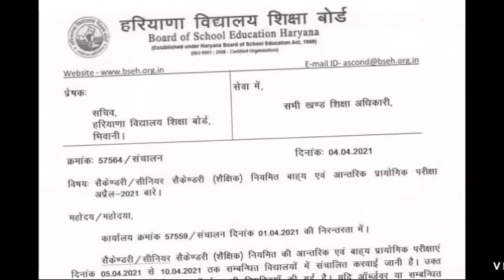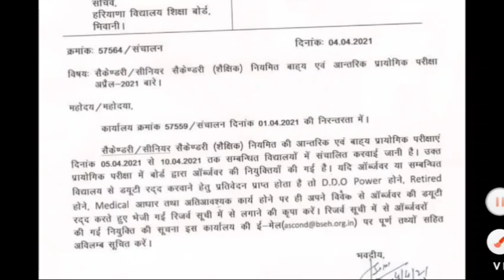HBSE हरियाणा बोर्ड 10वी,12वी कक्षा जारी हुआ नया नोटिस | 10th, 12th Exam 20 April 2021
HBSE 10th 12th Class Exam 2020 Cancel || HBSE 10th Class Result 2020 || HBSE 12th Result 2020 | HBSE

HBSE , Gk Master Sunny , education minister , live , hbse , bseh ,

Suggested Titles For Understand :

(1) Haryana Board 10th Class Result Date

(2) Haryana Board 10th Result Kab Aayega

(3) Haryana Board 10th Result Date 2020

(4) Haryana Board 10th Result 2020

(5) Haryana Board Latest UPDATE

(6) HBSE Board 10th Ka Result Kab Aayega

(7) HBSE Board 10th Class result Date 2020

(8) HBSE Board Breaking news 2020

(9) Board of School Education, Haryana

Your Question, About this :

1. bhai,haryana board 10th class ka result kab aayega ?

2. sir hbse board 10th ka result kab aayega ?

3. HBSE 10th Result kab aayega ?

Gk Master Sunny

     Sunny S Choudhary

Thank U 4 Watching This Video & Read Description .

About :
Trend Things is a Youtube Channel , Where You Will Find Haryana Board, Colleges, Haryana Jobs, Central Jobs & Central Jobs  Related News in Hindi. In This Channel, Weekly 4 Videos Are Uploaded.